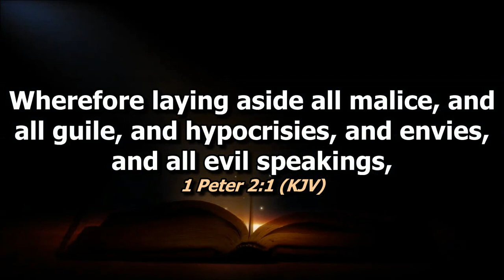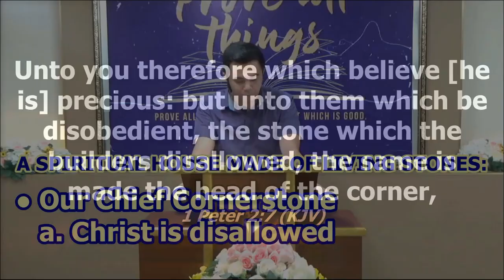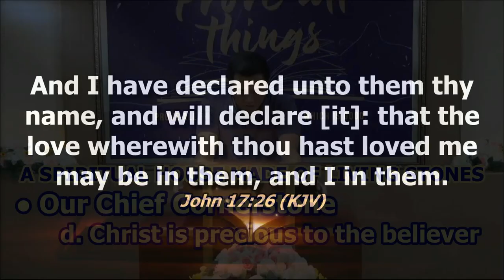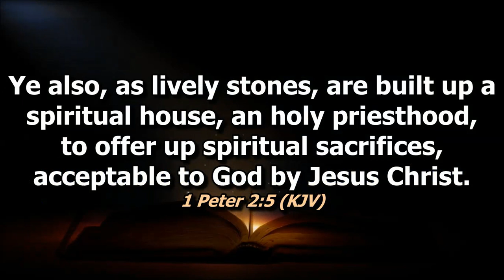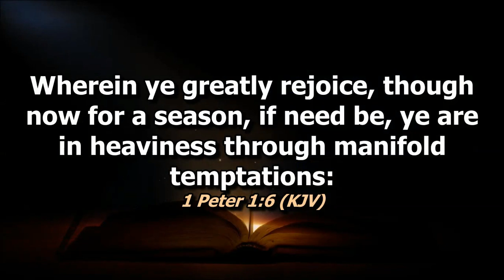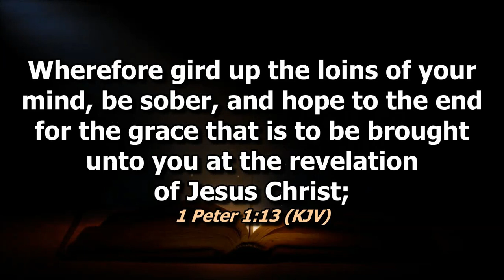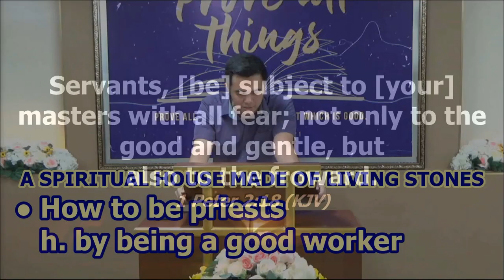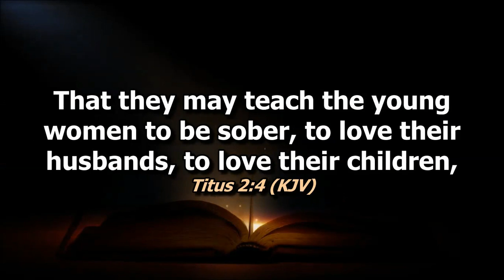A Spiritual House Made of Living Stones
The Biblical New Testament Church Seres: 2nd Preaching
Deacon Joel Madlang-awa on 1 Peter 2